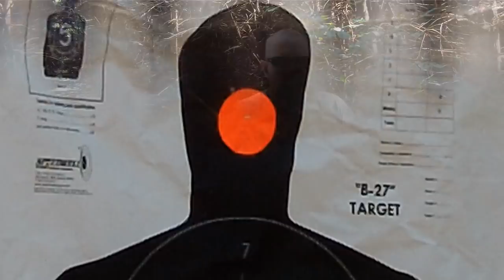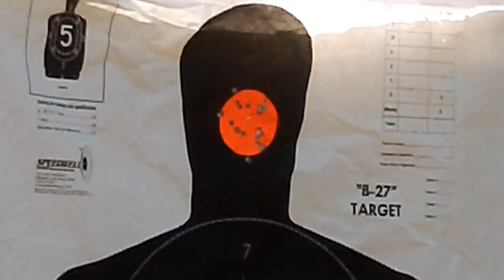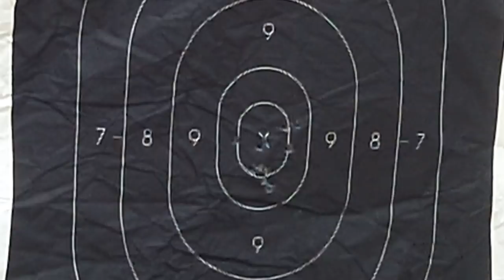Scorpion vs Caracal - NFA & Non-NFA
•Buy My Book! :-)  "The Evolution of the Black Rifle"

or

•On Amazon, as a Paperback or Kindle

•How do I keep my guns running, even with all the abuse they must withstand? 2 words. Liberty Lube! Go to Liberty Gun Lube for pricing and more information.